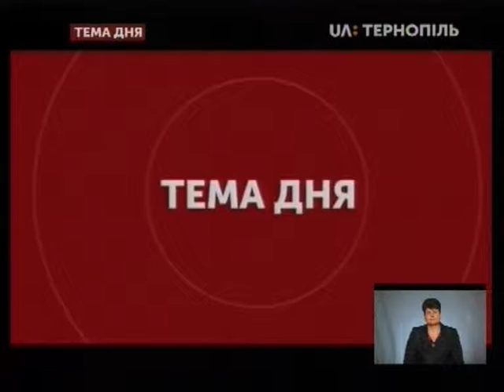Тема дня - ЗНО - 2019